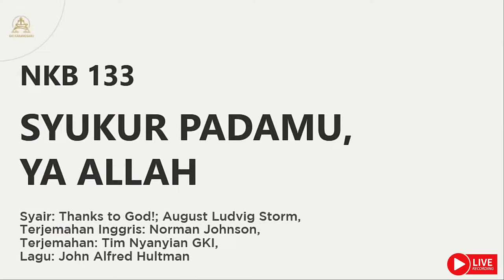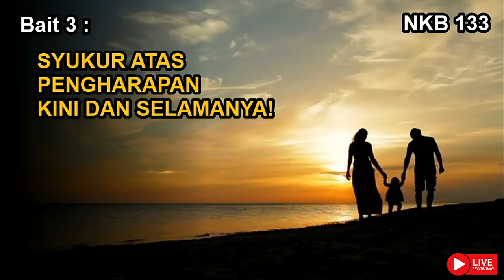NKB 133 | Syukur Padamu, Ya Allah | Thanks to God!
NKB 133 | Syukur Padamu, Ya Allah

Syair: Thanks to God!; August Ludvig Storm
Terjemahan Inggris: Norman Johnson
Terjemahan: Tim Nyanyian GKI